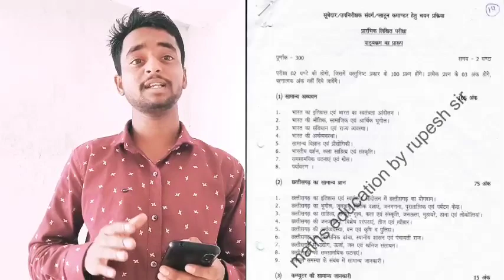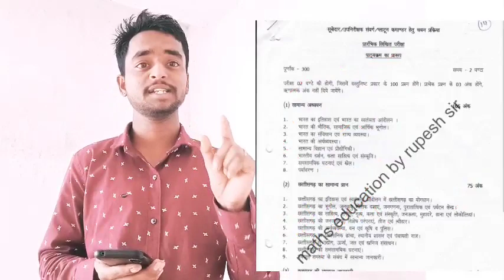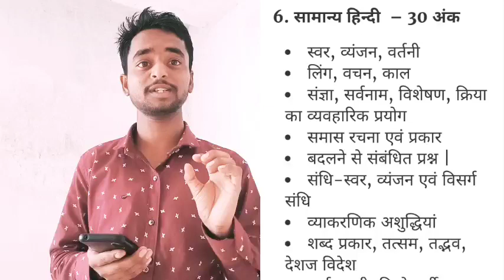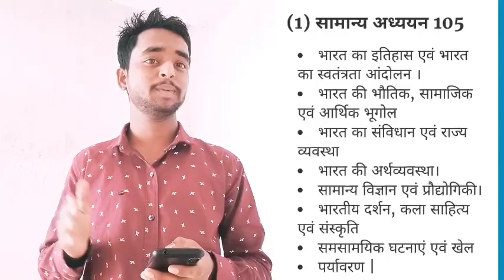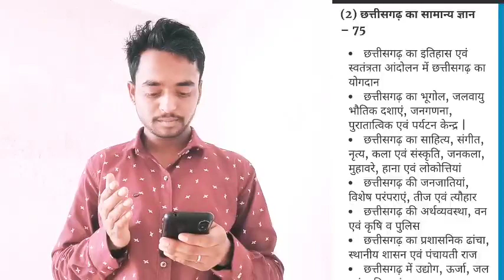|छत्तीसगढ़ सब इंस्पेक्टर परीक्षा| CG SI PRE SYLLABUS| CG SI GK| 1 महीने की रणनीति|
सब इंस्पेक्टर सिलेबस, सब इंस्पेक्टर का सिलेबस, राजस्थान सब इंस्पेक्टर सिलेबस, राजस्थान सब इंस्पेक्टर का सिलेबस, दिल्ली पुलिस सब इंस्पेक्टर सिलेबस

cgpsc pre ki taiyari kaise kare, bihar si pre ki taiyari kaise kare, cg si pre ki taiyari kaise kare 2022, cg si pre exam ki taiyari kaise kare

chhattisgarh sub inspector syllabus, chhattisgarh sub inspector syllabus 2022, chhattisgarh police sub inspector syllabus, chhattisgarh sub inspector ka syllabus

si pre syllabus 2022 in hindi, si pre syllabus 2022, si prelims syllabus 2022, si preliminary syllabus 2022 in telugu, bihar si pre syllabus 2022, cgpsc pre syllabus 2022, si pre exam syllabus 2022, si prelims exam syllabus 2022, si constable prelims syllabus 2022, ts si preliminary syllabus 2022

cgpsc pre syllabus 2022 in hindi, cgpsc pre syllabus 2023, cgpsc pre syllabus analysis, cg si pre syllabus 2022, cg si prelims syllabus 2022, chhattisgarh si pre syllabus, cg si pre exam ka syllabus, cg si pre and mains syllabus